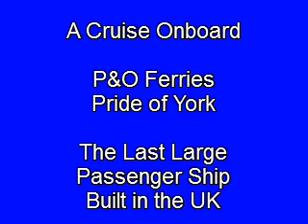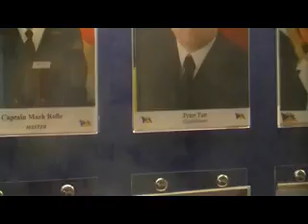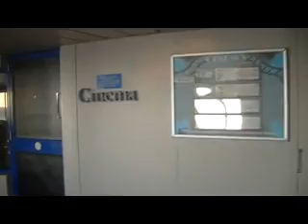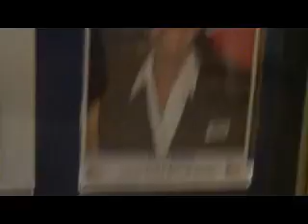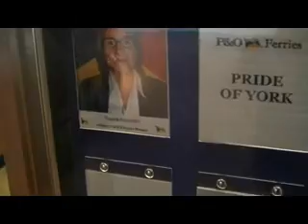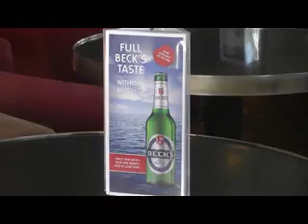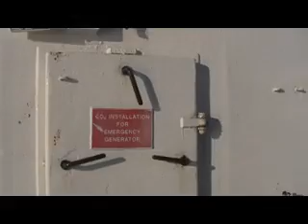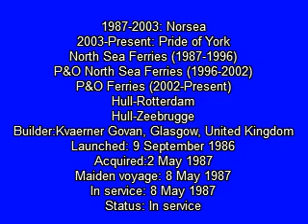A Cruise Onboard P&O Ferries Pride of York The Last Large Passenger Ship Built in the UK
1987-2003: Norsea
2003-Present: Pride of York
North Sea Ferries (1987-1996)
P&O North Sea Ferries (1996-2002)
P&O Ferries (2002-Present)
Route: Hull-Rotterdam
Hull-Zeebrugge
Builder: Kvaerner Govan, Glasgow, United Kingdom
Yard number: 265
Launched: 9 September 1986
Acquired: 2 May 1987
Maiden voyage: 8 May 1987
In service: 8 May 1987
Identification: IMO number: 8501957
Status: In service
General characteristics [1][2]
Tonnage: 31,785 GT
Length: 179.41 m (588 ft 7 in)
Beam: 25.35 m (83 ft 2 in)
Draught: 6.13 m (20 ft 1 in)
Installed power: 4 x Stork-Werkspoor
Propulsion: 2 x controllable pitch propellors
2 x bow thrusters
Speed: 19 kn (35 km/h; 22 mph)
Capacity: 930 passengers 850 cars